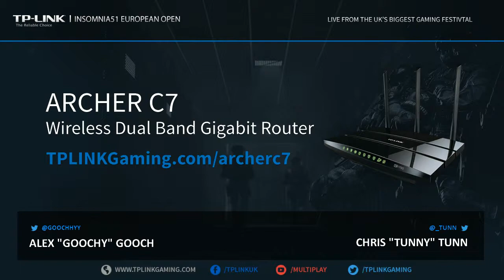Epsilon vs Vanquish - Map #1 - Winners Bracket R2 - TP-LINK European Open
Map #1 of Epsilon vs. Vanquish in Round Two of the Winners Bracket from the TP-LINK European Open at Insomnia51.

Keep up to date with Multiplay's esport offerings on Twitter @MultiplayEsport
Interested in Insomnia?